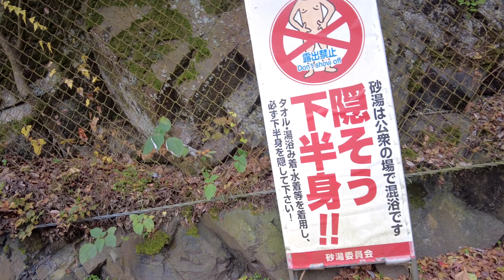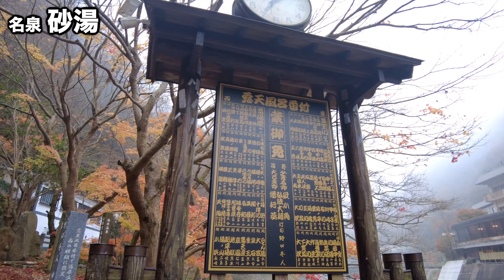トゥインゴde湯原温泉②【砂湯】さすが西の横綱！無料混浴露天すぎる風呂 Renault TWINGO S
湯原温泉には名泉「砂湯」があります。
旭川川底から湧く温泉で砂が一緒に噴き出る為「砂湯」というとか。
この温泉、なんと無料で混浴♡しかも河原にあるので遮蔽物なしの完全露天w
（湯浴み着やタオルで入浴な露出禁止ですw）
自然の中の露天風呂♪景色もお湯も最高でした♪